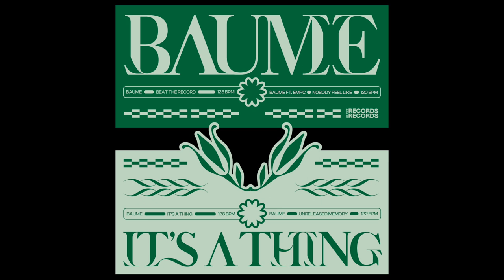Baume - Unreleased Memory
Unveiling a fresh sonic narrative, Baume lands on Records or not Records with 'It's a Thing' EP, his first solo endeavor in three years.

'It's a Thing' EP will be available after the 15th of December